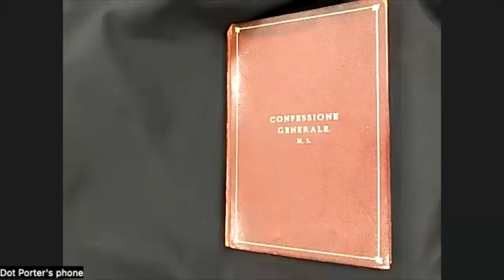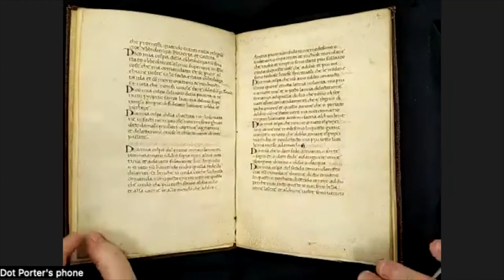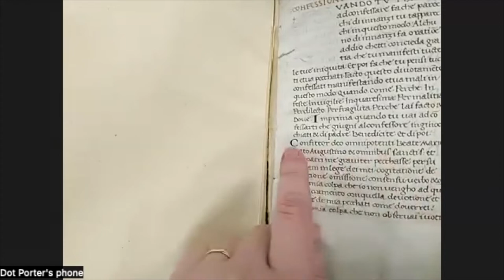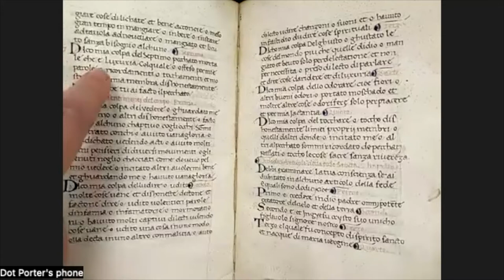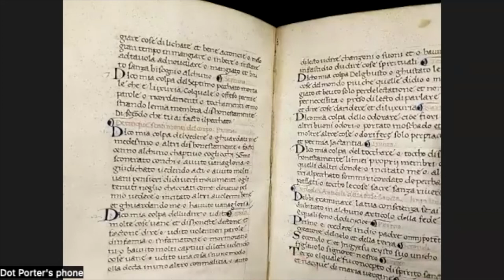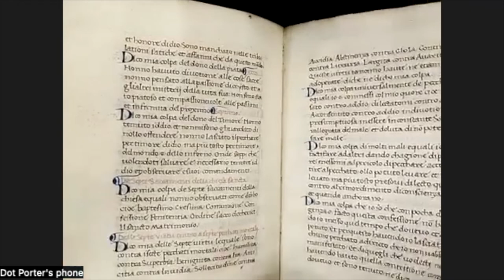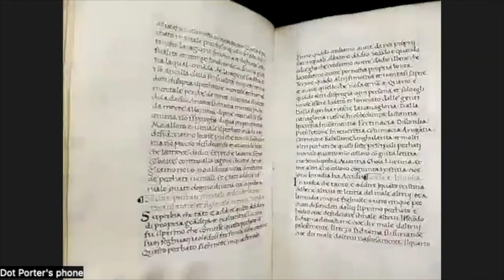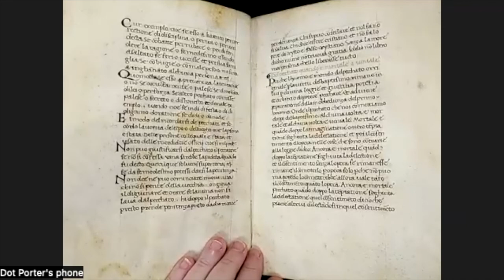Coffee With a Codex: Confessional (Ms. Codex 1263)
Coffee With A Codex is an informal lunch or coffee time to meet virtually with Kislak curators and talk about one of the manuscripts from Penn's collections. Each week we'll feature a different manuscript and the expertise of one of our curators. We meet over Zoom and everyone is welcome to attend.

On September 13th, Curator Dot Porter brought out Ms. Codex 1263, a two-part manual of confession for use by a female penitent, probably in a religious order. The first part gives the form for the penitent to confess, structured in a customary way around the ten commandments, the seven mortal sins, the five senses, the twelve articles of faith, the three theological virtues, the four cardinal virtues, and the seven spiritual gifts. The text uses feminine endings and forms, and includes the penitent's confessions of sin, written in the first person and sometimes referring to wrongdoing against her sisters. The second part is a manual to guide priests through the sacrament of confession, again structured around the ten commandments, the seven mortal sins, the five senses, and the theological and cardinal virtues. References to Saint Augustine in both parts (f. 1r, 9v, 29v) may suggest that the context of this manuscript was a religious community under the Rule of Saint Augustine.

More about Coffee With A Codex, including the schedule for three weeks ahead and links to register